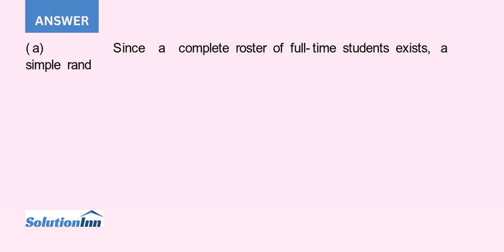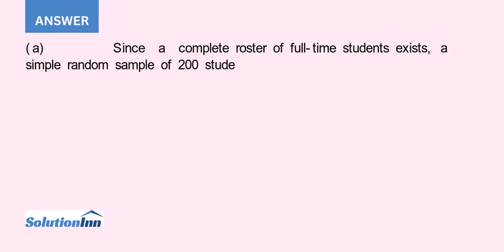The registrar of a college with a population of N 4 000 full time students is asked by the presid...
The registrar of a college with a population of N = 4,000 full-time students is asked by the president to conduct a survey to measure satisfaction with the quality of life on campus. The following table contains a breakdown of the 4,000 registered ...